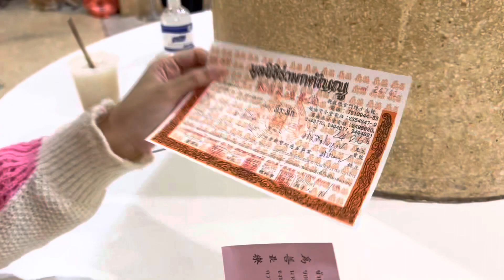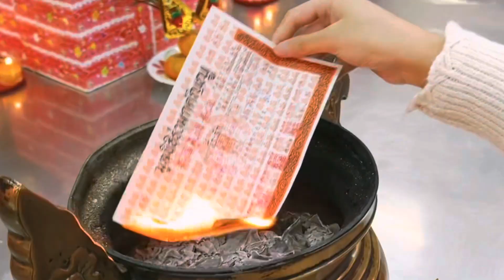Mini Vlog 🌼🎀✨ | เพิ่มแต้มบุญแบบสับด้วยการบริจาคโลงศพที่วัดหัวลำโพง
ใครจะทำบุญหลังเลิกเรียน ฉันน่ะสิ ฉันน่ะสิ เด็กนิจุสองท่านไปทำบุญที่วัดหัวลำโพงแบบสับ เพิ่มแต้มบุญกดบัตรคอน🙏🏻💜